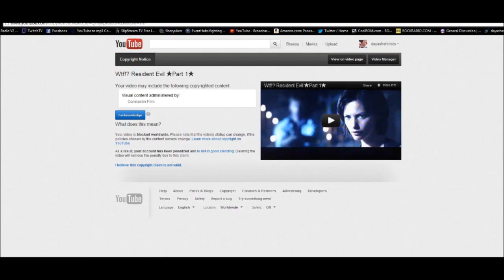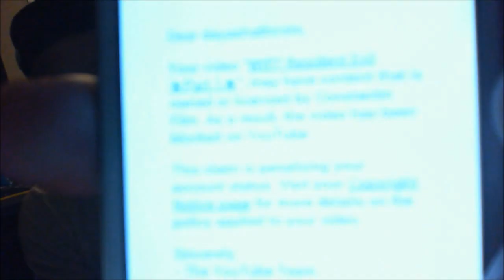Wtf Resident Evil -_-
We have been blocked! They shut down my video. The sad thing is, it was finally finished. Damn it. If anyone knows what to do let me know.